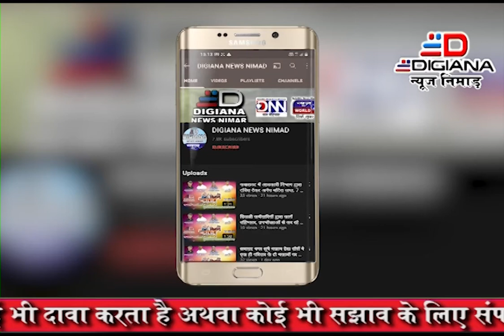महेश्वर बजरंग दल ने पुतला दहन किया